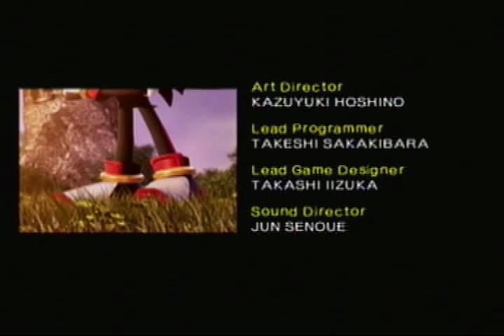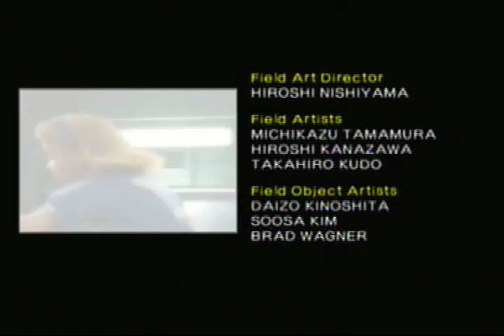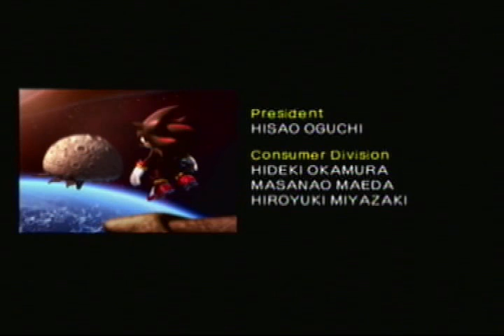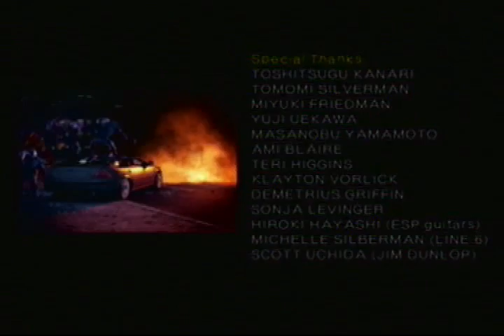Shadow the Hedgehog [Part 15] - Sonic, the best stepping stool ever.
Aaron:  And you can get your own for the small price of $19.99 as well s $5 for shipping and handling.

Everyone's favorite? hedgehog runs into some eyeball that says he knows about his past so Shadow goes on some weird karma adventure to figure out his past.  To bad the writing is utter shit with very stupid plots that make no fucking sense at all.  Thank goodness Infamous showed that this entire idea could work well, but oh well.  Here's arguably one of the worst Sonic games ever unless you consider it a spinoff.  You know, if only people in Heroes told Shadow about everything we wouldn't be in this mess.